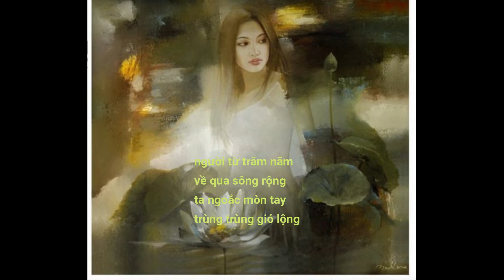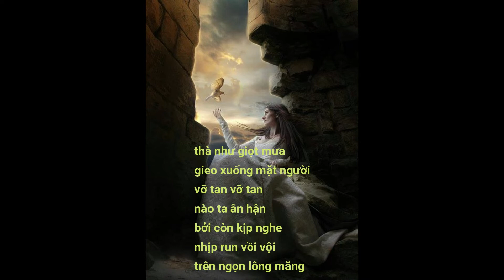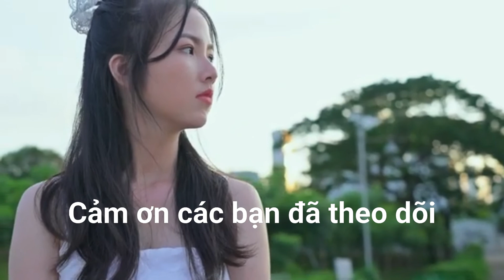QMT217 Khúc tình buồn- Nguyễn Tất Nhiên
thà như giọt mưa
vỡ trên tượng đá
khô trên tượng đá
có còn hơn không